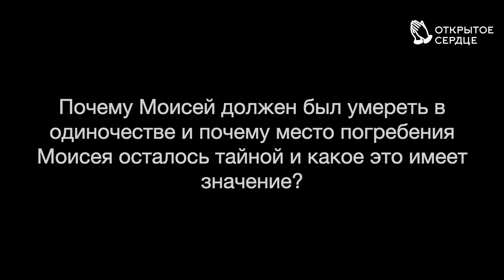Воскрешение Моисея | Алексей Опарин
1. В чем состояла суть греха Моисея и почему Бог не мог позволить ему войти в Ханаан ?
2. Почему Моисей должен был умереть в одиночестве и почему место погребения Моисея осталось тайной и какое это имеет значение?
3. Почему Христос не спорил с сатаной о Моисеевом теле?
Церковь АСД "Открытое сердце", г. Харьков, ул. Манизера, 3, Дом актера